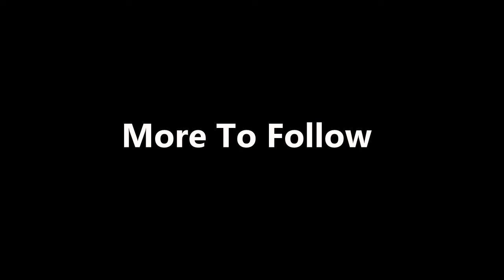ThisJester Plays: Dragon Age Inquisition - Part 50